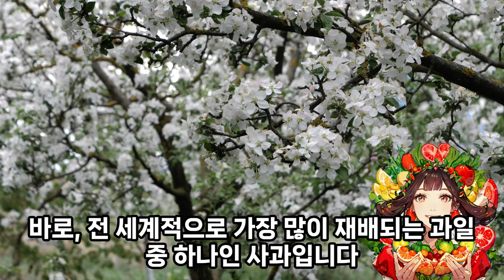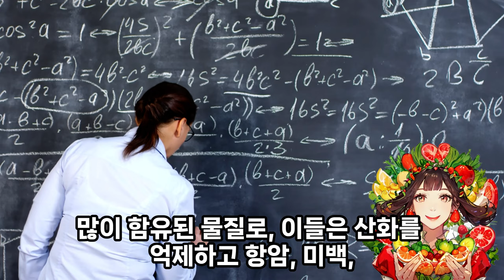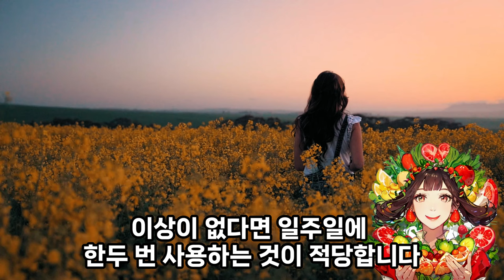주름, 검버섯 사라지는 방법. 사과와 이것을 섞어 일주일만 발라보세요. 칙칙한 피부도 밝아집니다!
피부 관리를 하고자 마음먹으면 꼭 피부과를 방문해서 비용과 시간을 투자해야 한다고 생각이 드는데요
사실 많은 비용과 시간을 투자하지 않아도 일상생활에서 쉽게 접근할 수 있습니다.
집에서 간단하게 피부를 관리하는 방법으로 많은 사람들이 이용하는 피부 팩이 있는데요.
사과는 맛도 좋고 효능도 풍부해 먹는 것도 좋지만 피부에 직접 팩으로 사용할 때 큰 이점이 있는 과일입니다. (먹지 마세요. 피부에 양보하세요^^)
오늘은 피부를 밝게 해주고 피부노화까지 막는 사과 효능과 사과 팩 만드는 법 알려드리겠습니다.